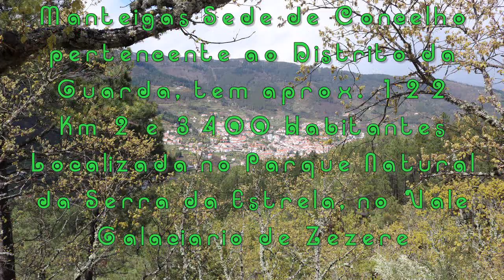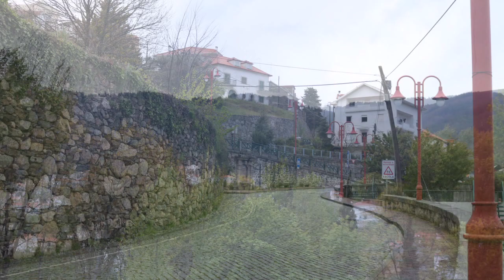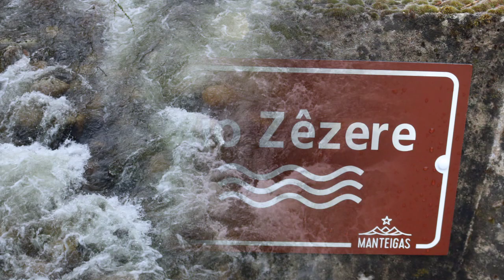Manteigas Serra Estrela 2019 HD